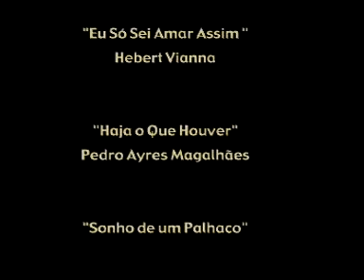Vanusa.A Arte de Viver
Entrevista com a cantora que fez parte da Jovem Guarda, ela conta como foi sua carreira e interpreta alguns dos seus sucessos: Pra Nunca mais Chorar (Eduardo Araujo e Carlos Imperial) , Sonho de Um Palhaço (Antonio Marcos e Sergio Sá), Paralelas (Belchior)